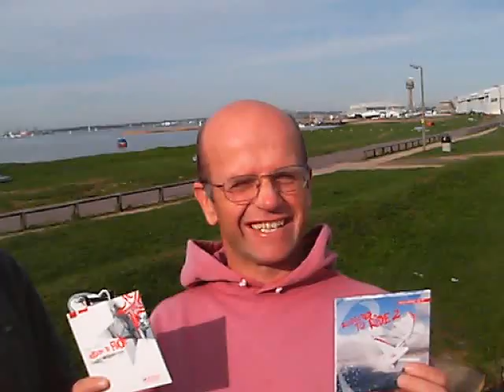tight wads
the BWA tight wads just come from calshot windsurf shop (solent boards )
without spending a penny clutching some freebies